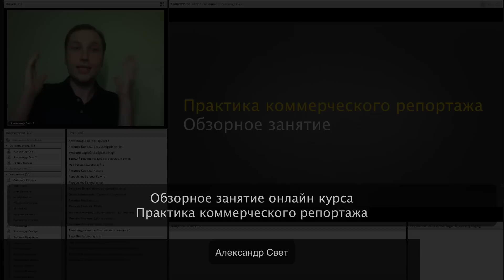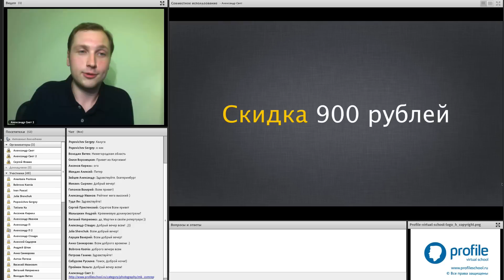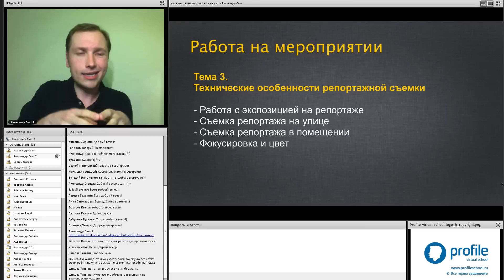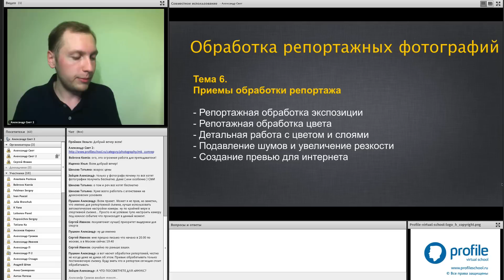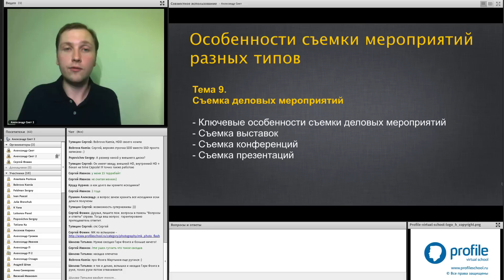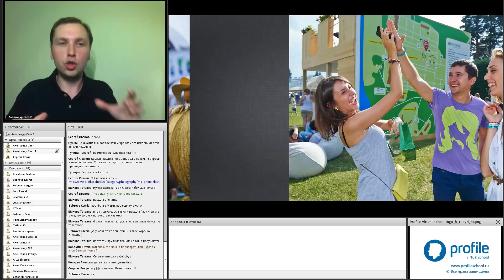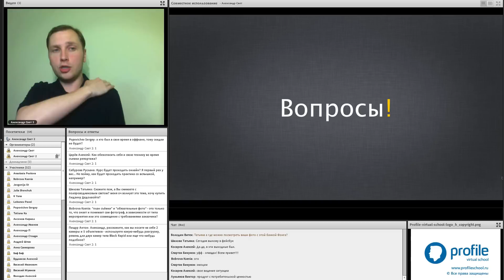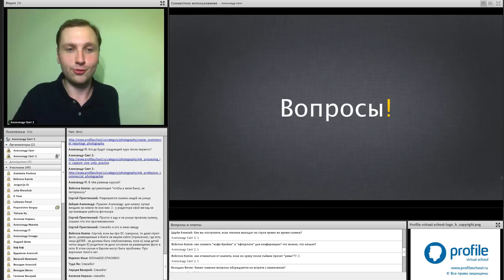Практика коммерческого репортажа. Александр Свет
Смотрите обзорное занятие онлайн курса.

Авторский онлайн курс «Практика коммерческого репортажа» – это исчерпывающая программа, которая призвана полностью подготовить вас к карьере репортажного фотографа.